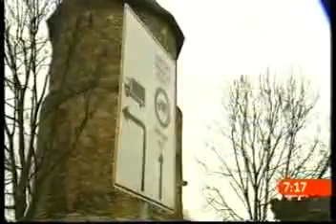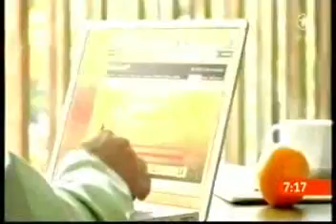Anja Weisgerber begrüßt die Einigung zur Luftqualität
Anja Weisgerber nimmt Stellung zur der vom Europäischen Parlament beschlossene Richtlinie über die Verbesserung der Luftqualität: Die Feinstaubbelastung soll dadurch verringert werden.